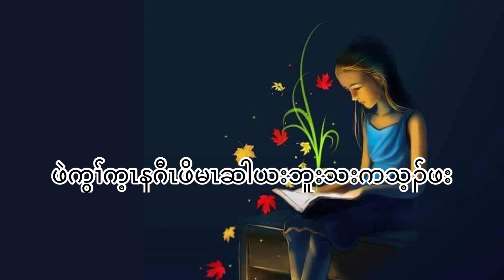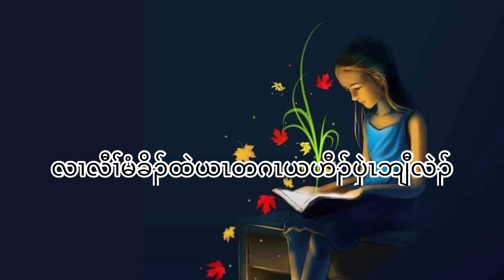I miss you tha boe Karen broken song by soethu zayow ZP❤️